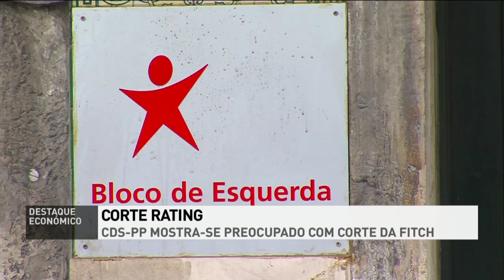Destaque Económico de 27/12/2010 - PT2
Análise da Primeira Página do Diário Económico de hoje